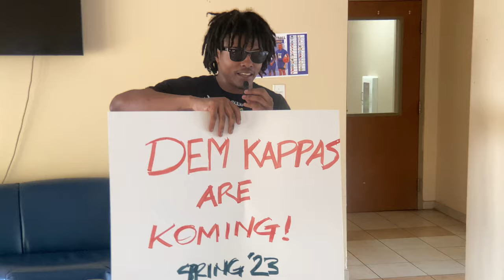Zeta Xi Chapter of Kappa Alpha Psi Spring ‘23 Probate - Jarvis Christian University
“The 3 Dreams of Krimson & Kreme”

Ace K1ub - Cedric Abney “Shimmy Neutron”  from Mobile, Alabama

Deuce Kl2b - Freddy Christopher “11th Kommandment”  from Nacogdoches, Texas

Tr3 Klub - Devaughn Woods “Krème De La Krème”   from Freeport, Bahamas